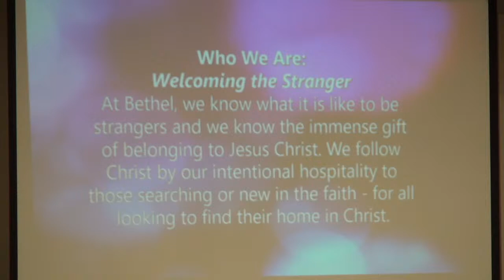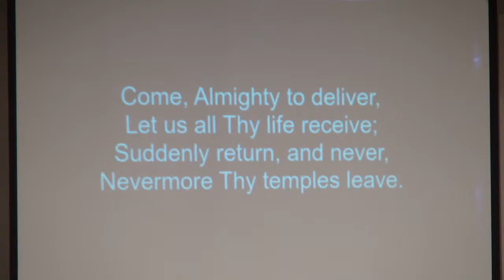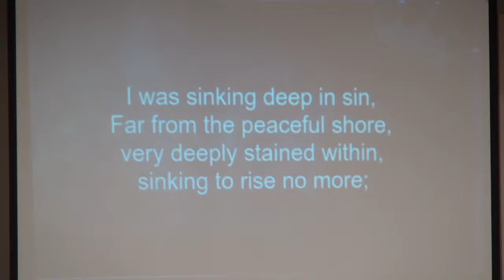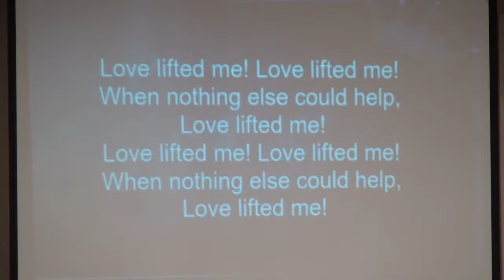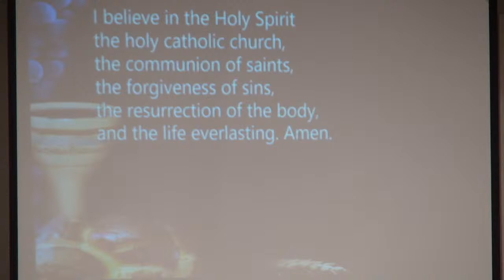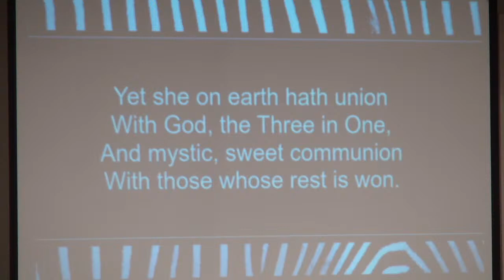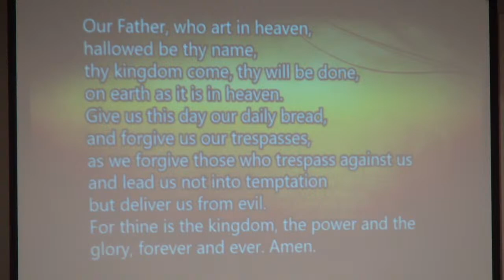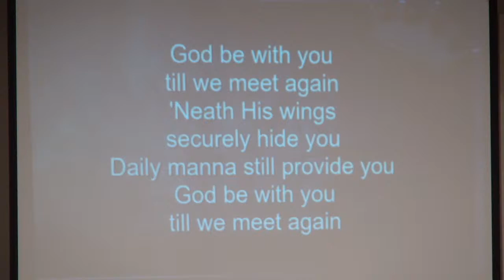Lord's Day Worship - July 17, 2022.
Guest Pastor: Rev. Bill Wensink.

Thank you to those who give and support God's work at Bethel!